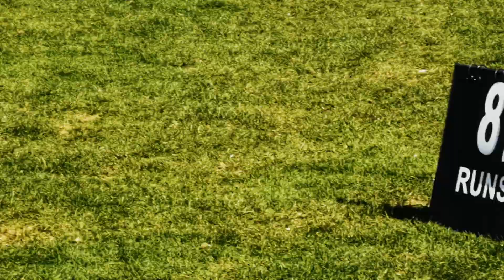BCMCL Pre-Season T20 Tournament Division B Semi-final. Surrey Warriors 1st beat Surrey Hawks 3rds.